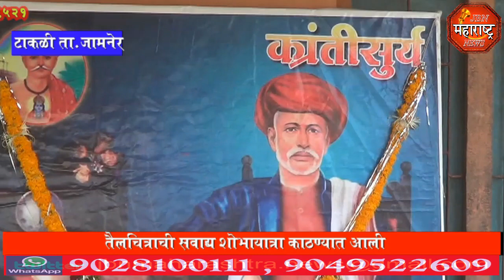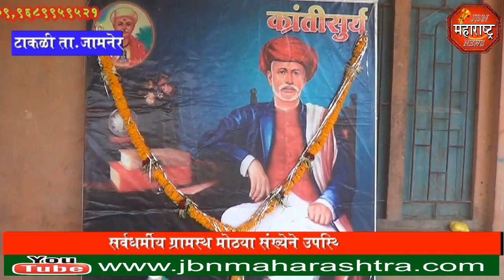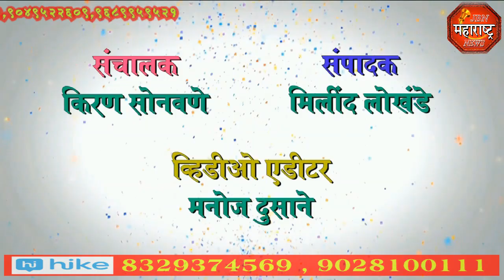jbn maharashtra news jalgaon